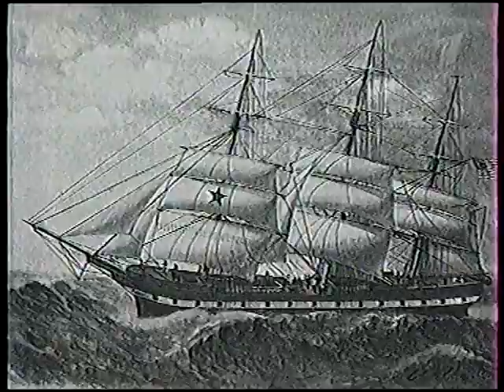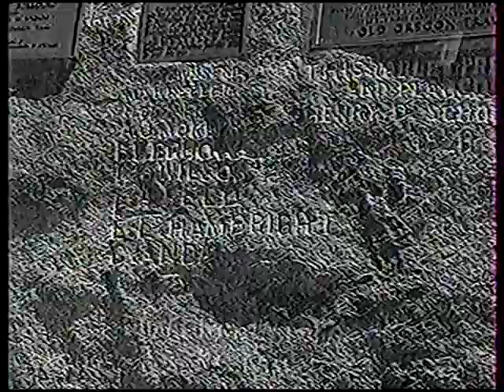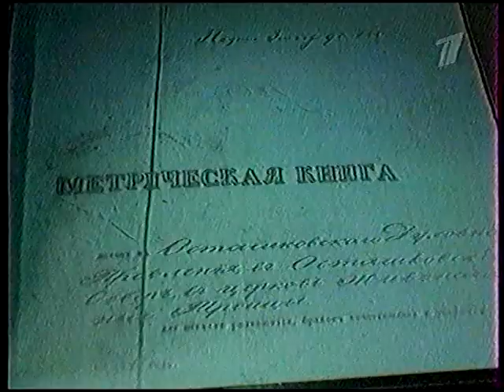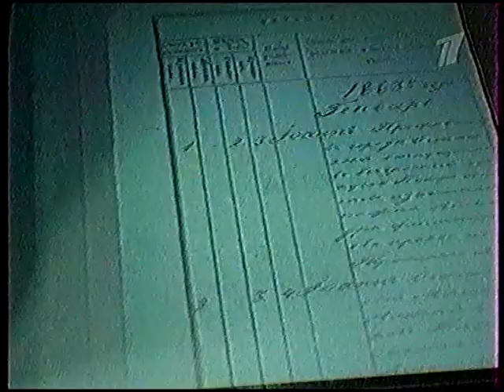Клуб Путешественников (ОРТ ,01.2002) Солт-Лейк-Сити, штат Юта